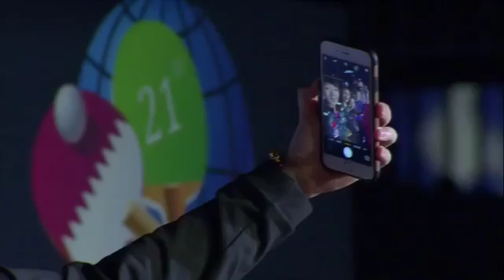Awarding C Mony 2017 Qatar Open